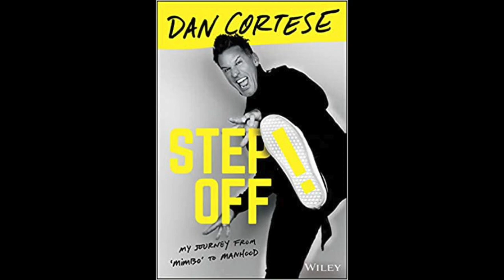The Indie Spiritualist Presents: A Conversation With Dan Cortese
Chris Grosso and Dan Cortese talk about life, love, parenthood, YO! MTV Raps, Seinfeld, spirituality, and much more. Recorded on 6/19/20.